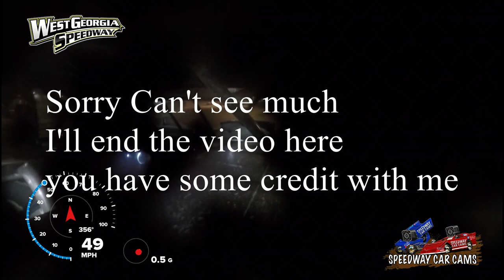#55 Ryan King - 602 - 3-31-18 West Ga Speedway - In Car Camera